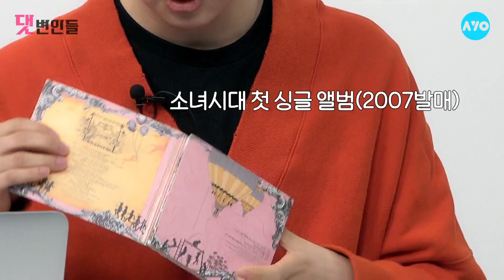[ENG SUB] 소녀시대에 소녀가 없다고? 대신 OO이 있지 SNSD│댓변인들│AYO 에이요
[ENG SUB] SNSD Comment Defenders
지금은 소녀시대 다시만난세계 기억나지?
소시를 건드리는 악플 모두 소원 에게 말해봐

'소녀시대에 이제 소녀 없음'
'걍 인정해라 끝났다는 걸'

지금은 소녀시대, 앞으로도 소녀시대
영원히 소녀시대!

소녀시대에 소녀는 없어도 '갬성'이 있지
감정없는 악플러 너희와 질이 달라

K-POP을 대표하는 국민 걸그룹 소녀시대
레전드의 위엄을 보여줄게
악플러 두고봐 --++

건드리면 안 되는 '써니'부터
솔로 '믿듣탱'의 위력까지

S♡NE[댓변인들]
아, [구독] 버튼은 누른거야?

채널A의 디지털 전용 채널

**자료 출처**
소녀시대 - GEE MV
소녀시대 - OH! MV
소녀시대 - 소원을 말해봐 MV
소녀시대 - Lion Heart MV
소녀시대 - 다시 만난 세계 MV
소녀시대 - Kissing You MV
소녀시대-Oh!GG - 몰랐니 MV
태연 - 사계 MV

- 사진 출처
SM엔터테인먼트
이데일리
SMTOWN 유튜브
KBS[야행성]
OCN[38 사기동대]
MBC[밥상 차리는 남자]
티파니 인스타그램
에코글로벌그룹
나무엑터스